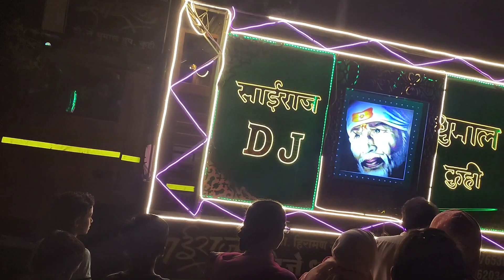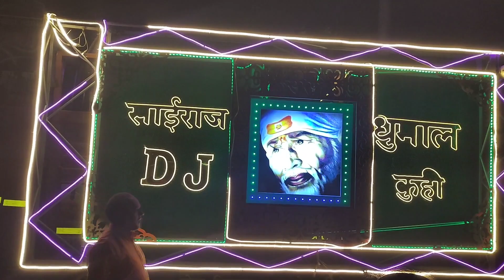Sainho pharmacy //BJP 🇮🇳// party mamber welcome to my home 🏠.. night vlog...